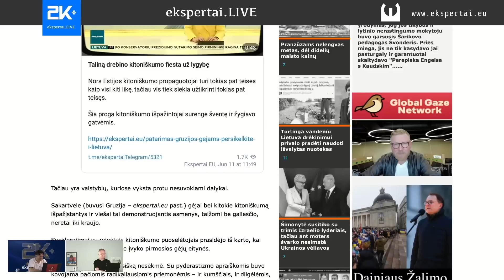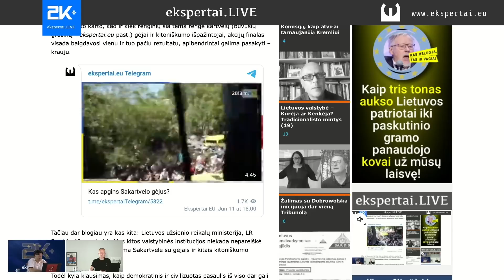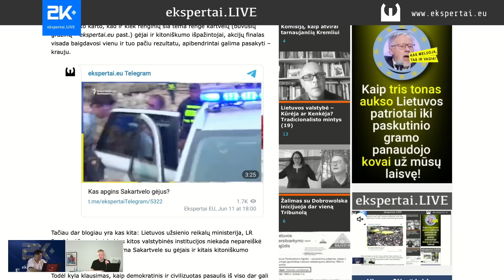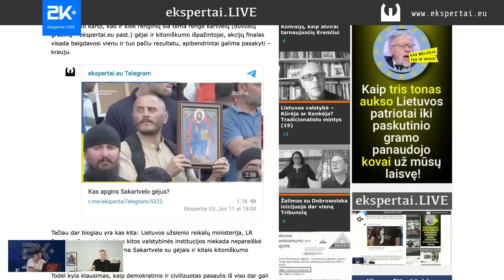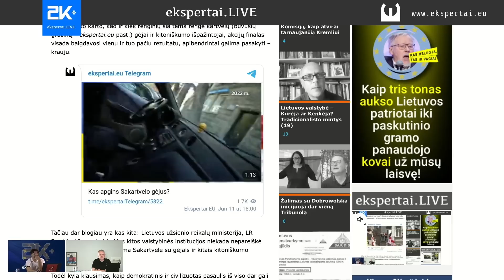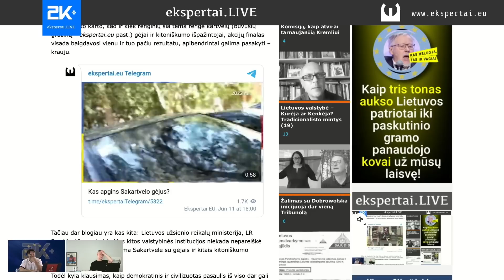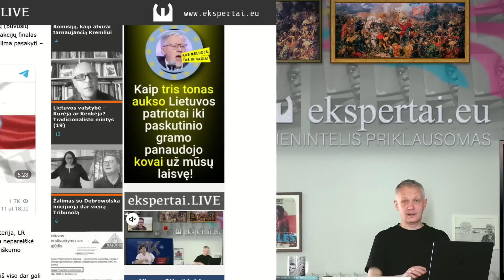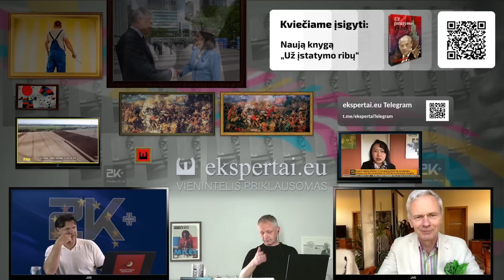Šiurpi NETEISYBĖ: Apie ką tyli Lietuvos rėksniai ?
PARAMA KANALUI SU MALONUMU PRIIMAMA  ( Kas dieną vis nauja ir labai įdomi užsienio žurnalistų informacija ):

Čia  neplaunamos smegenys, čia jos statomos į jų vietą!

Ištrauka iš „PressJazz TV“ laidos „2K+“ • 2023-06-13